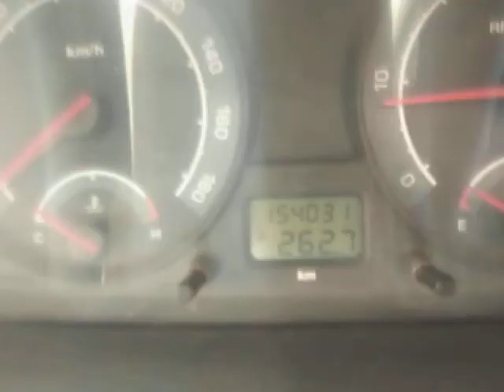2010 Tata Indica DLS Trichy